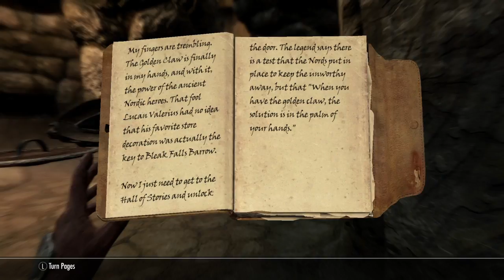Skyrim: I'm So Lucky